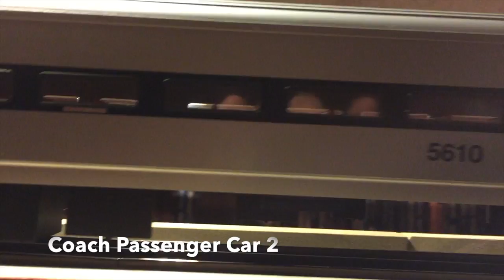Update New Jersey Transit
Update New Jersey Transit O Scale custom paint on the locomotives.